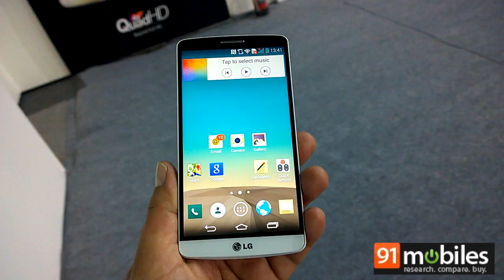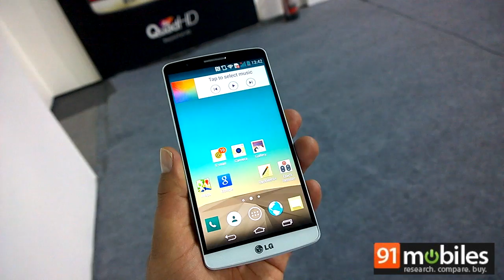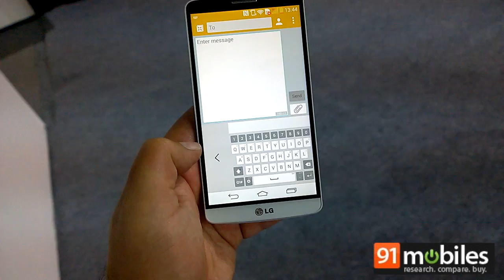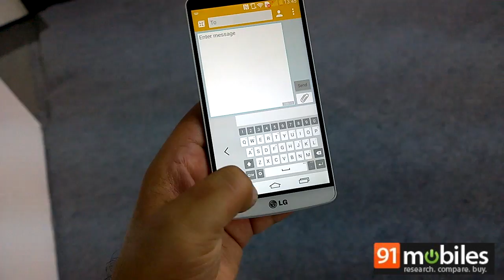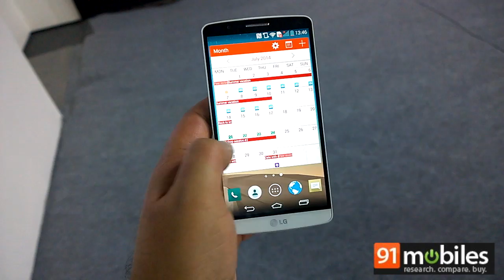LG G3: First Look | Hands on | Price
A lot goes into a premium flagship, and LG's latest, the G3 is a great example. Loaded with every feature you can think of and then some more, the G3 sports a 5.5-inch QHD display that hides top-notch internals. We played around with one at the launch event in Mumbai and here are our first impressions.

The LG G3 is definitely the Magnum opus of the company, and it has huge expectations from it. Featuring almost best of hardware, along with the latest software, The G3 is definitely a strong contender if you are looking for the absolute best and don't want to compromise in any way.

Here's our first impression of LG G3

LG G3 price in India is Rs. 30,900

About Us:

91mobiles.com is the largest gadget research site in India that provides tools, reviews & rich content to help people decide which gadget best suits their needs. The platform also helps users to find best  prices/offers for the gadgets.